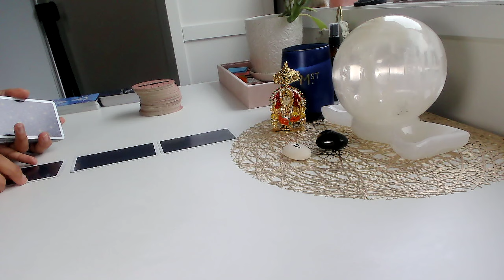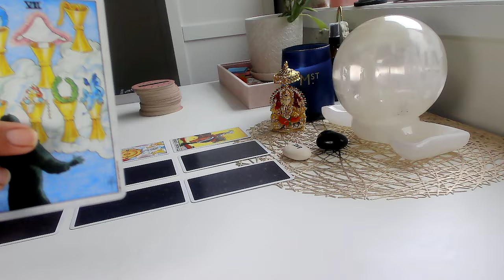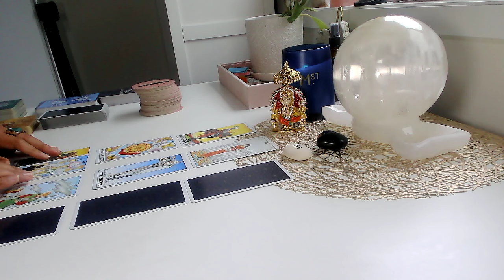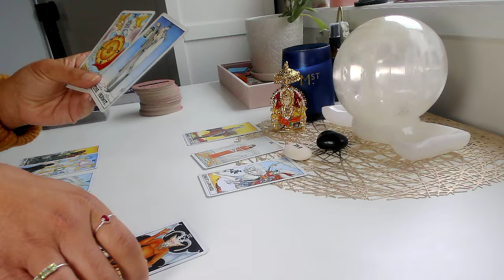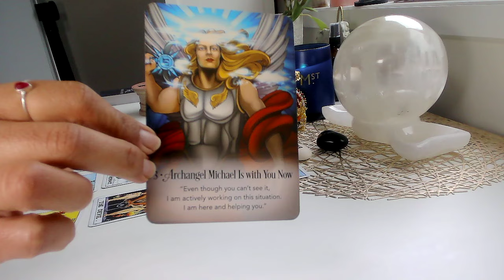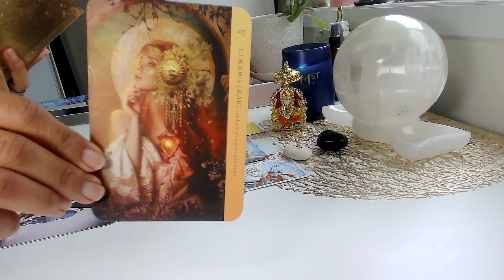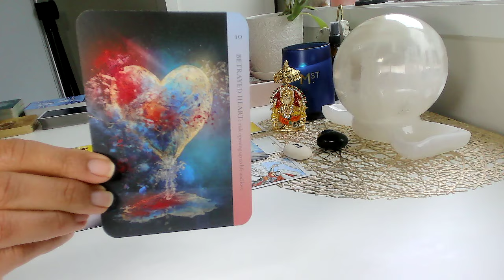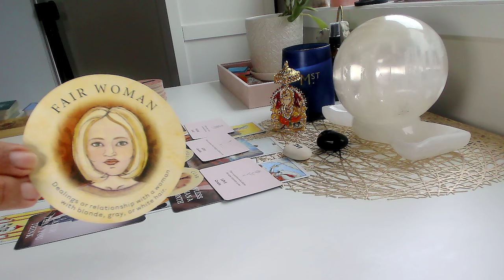ARIES♈️Your LIFE is about to CHANGE🔥🚀Jun- Dec 6 Monthly Tarot Reading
Aries your tarot reading for June - December 2024 brings BIG life changes! Get Ready!